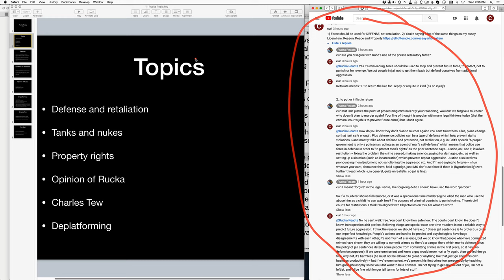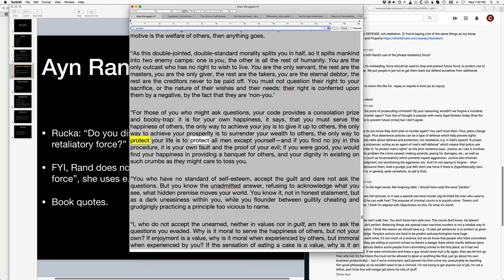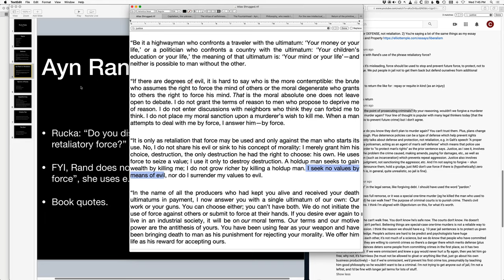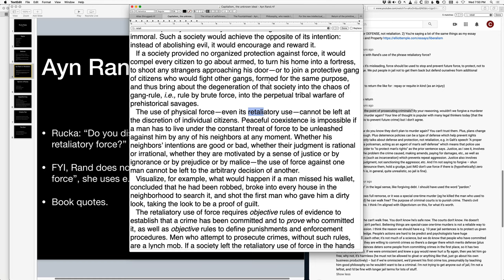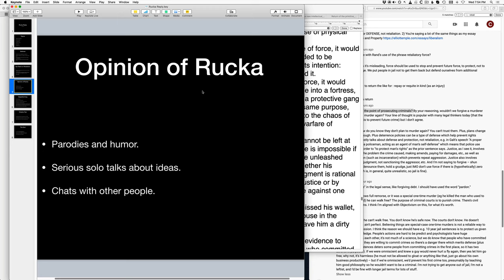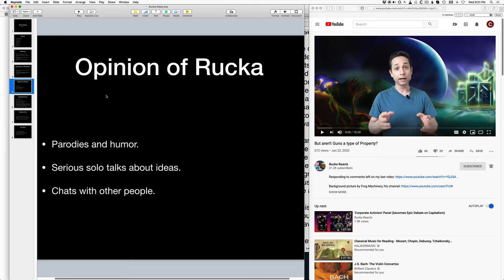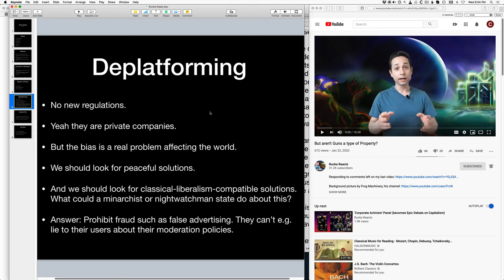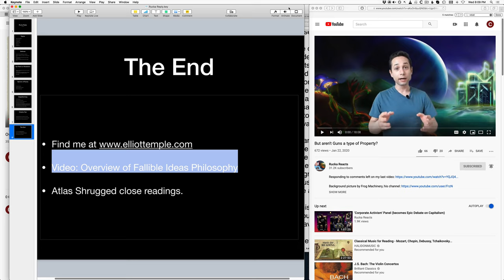Rucka Reply on Retaliatory Force and Objectivism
0:00 Intro
0:13 Retaliatory Force
18:30 Gun Rights
22:35 Liberalism Article
24:30 Opinion of Rucka
25:03 Deplatforming
28:39 Charles Tew
32:05 More Info